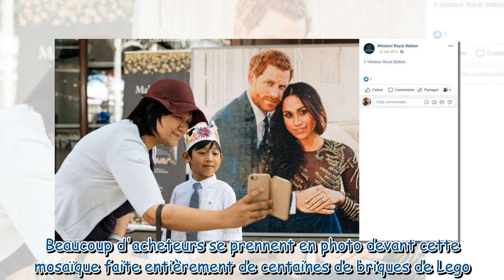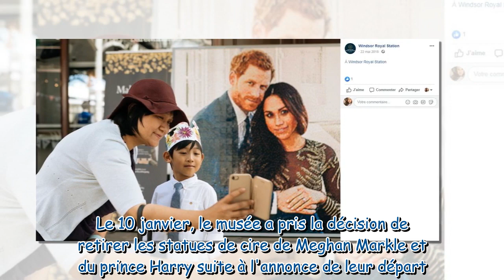Une mosaïque de Meghan et Harry retirée à Windsor